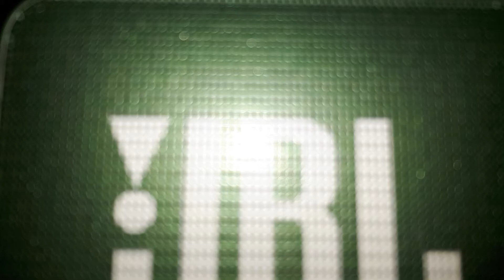Barış manço rüya